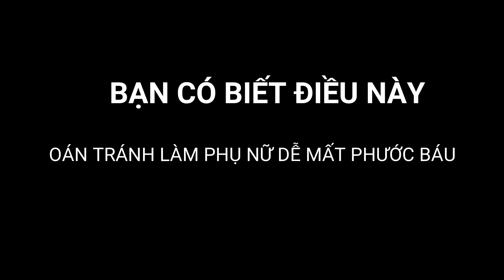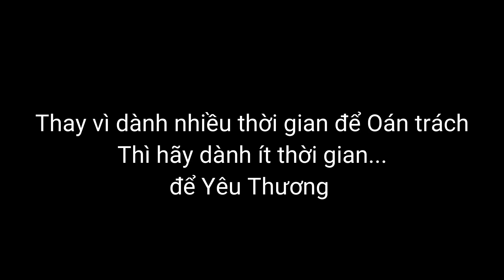Cảm Nhận Khóa Học NLD Hạnh Phúc: NAY CHỒNG TÔI CÓ "VỢ MỚI"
Hạnh Phúc nào bằng khi con người tìm về được sự Chân Thật nơi chính mình.
"Nhọc công tìm khắp Đông Tây
  Đâu hay Hạnh Phúc ở ngay bên mình"

"Dẫn dắt thiên binh vạn mã không bằng dẫn dắt Chính mình"
Dẫn dắt Chính mình là Quan trọng nhất!!

Nếu anh chị mong muốn trở thành chủ Doanh nghiệp, xây dựng cộng đồng, leader đội nhóm, nuôi dạy con cái hay kiến tạo hôn nhân hoà hợp hạnh phúc thì chúng ta phải có năng lực Lãnh đạo người khác. Mà đầu tiên chúng ta cần làm là phải Lãnh đạo được chính mình. Làm chủ toàn diện Thân - Tâm - Trí.

• Trước tiên là làm rõ Hình ảnh đích đến. Chân dung tương lai của Bản thân.
• Lên lộ trình Phi Vật Chất hoá bản thân. Bồi dưỡng Nhân tốt:
- Trí tuệ cần khai mở
- Tâm thái cần đủ đầy
- Nhân cách cần kiện toàn
- Phẩm chất cần ưu tú
- Năng lực cần xuất chúng
• Mỗi ngày rèn luyện Thể chất để có sức khoẻ toàn diện, có sức bền chinh phục thử thách, sức bền để xây dựng sự nghiệp, tổ chức trường tồn.

Hiện thực chương trình Nâng tầm thể chất ứng dựng Triết lý Giáo dục tận gốc:

Quan trọng không phải bạn học nhiều bao nhiêu, mà là chọn đúng Môi Trường Tam Bảo giúp bạn chuyển hoá những kiến thức đã thu nạp và sự đồng hành bởi Coach/HLV.

Tất cả sẽ được chia sẻ chi tiết trong chương trình mỗi tuần

❤️PHÍ TÙY TÂM - Tiếp nối lan toả giá trị
Nguyễn Thành Tân
STK: 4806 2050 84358 - AGRIBANK
Nội dung: Tên - SĐT - Hanhphuc

Rất là biết ơn các anh/chị đã đồng hành và lan tỏa giá trị !!